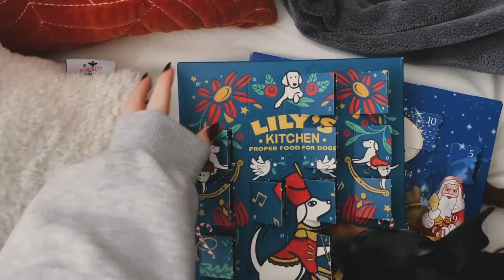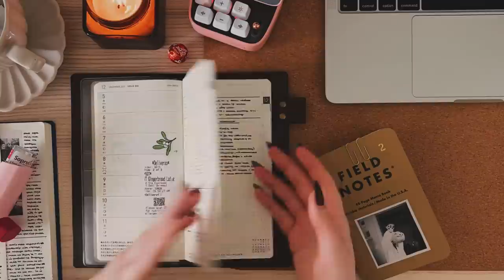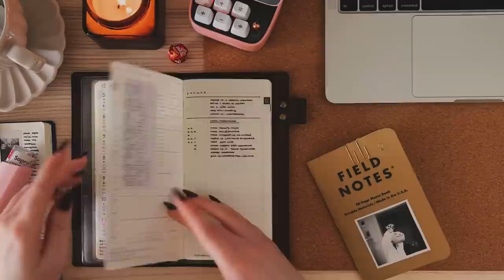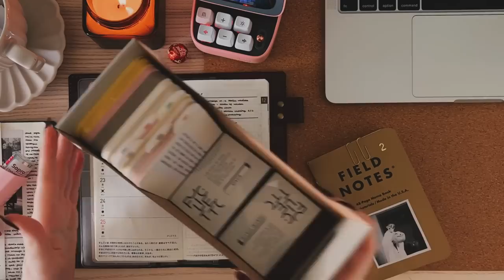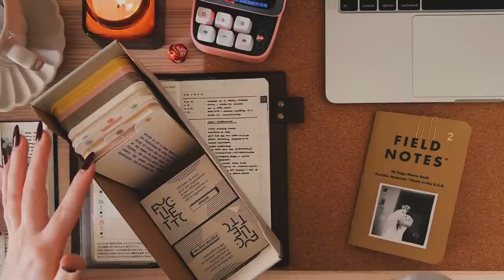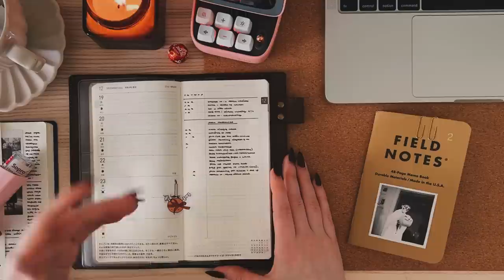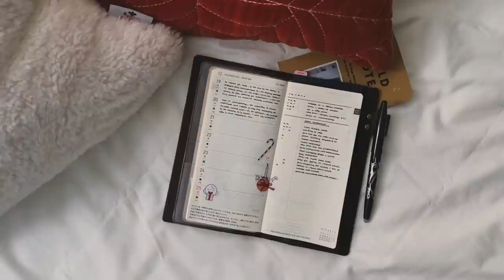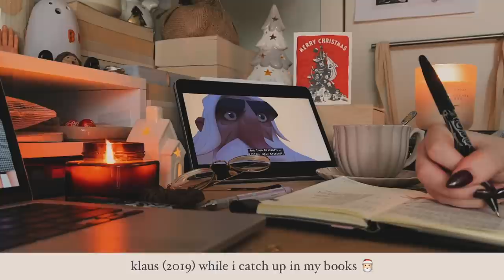the attic archives | ep. 28 ✸ index cards and christmas time ☃️